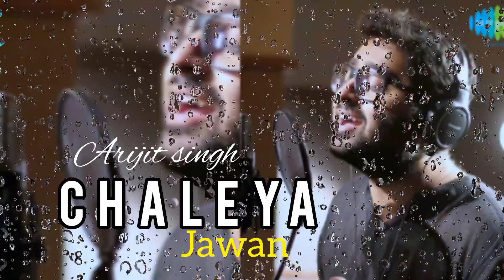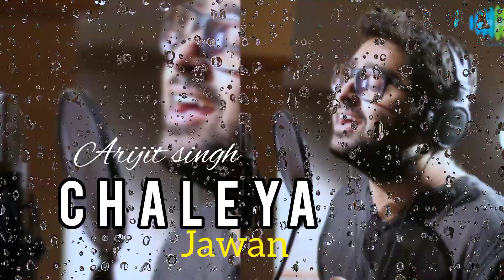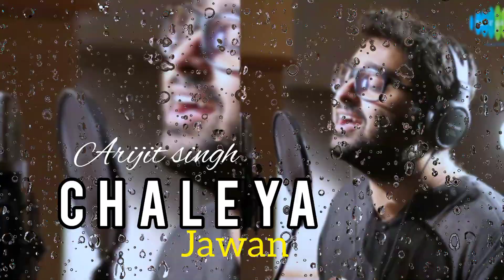Chaleya ( Lyrics) -Jawan | Shah Rukh Khan || Nayanthara || Atlee, Anirudh | Arijit Singh, Shilpa Rao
Chaleya - Jawan (Arijit Singh, Shilpa Rao